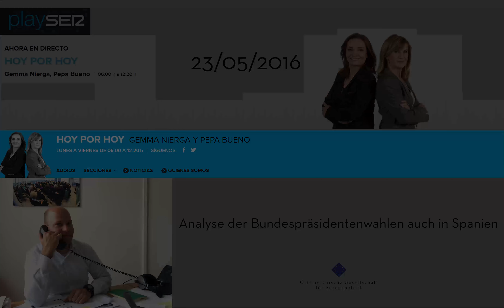HOY POR HOY - Analyse der bpwahl2016 auch in Spanien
Im Interview mit der spanischen Radiosendung "HOY POR HOY" spricht Paul Schmidt über die österreichische Bundespräsidentenwahl.